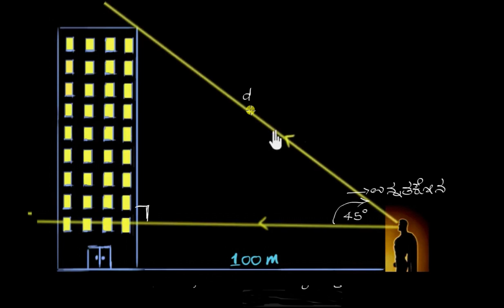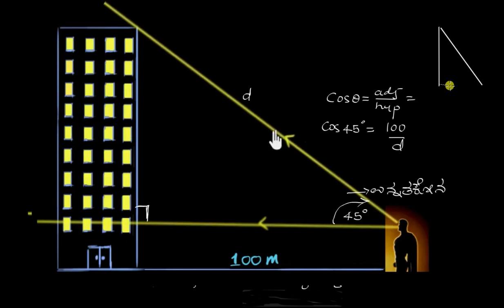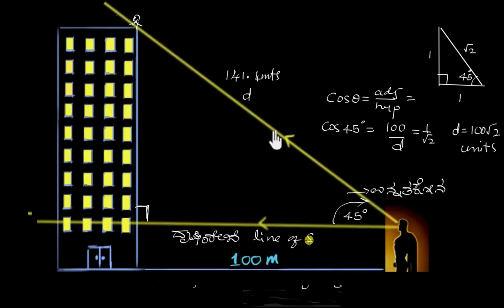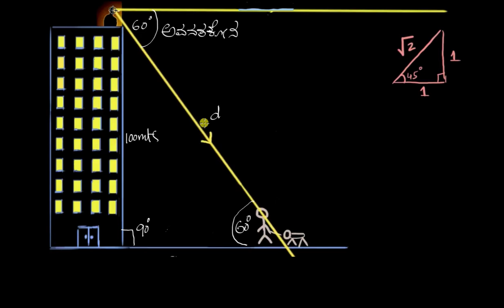ದೂರ ಮತ್ತು ಎತ್ತರಗಳ ಪರಿಚಯ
Original Title : Intro to heights and distances